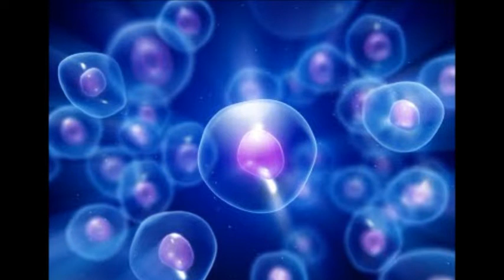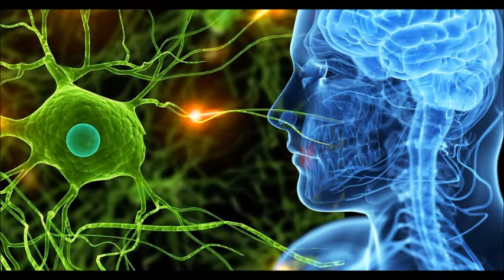Magnified Healing, qué es? cuáles son sus beneficios?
La técnica de Magnified Healing es una terapia integrativa o complementaria, que induce un trascendental proceso de equilibrio energético, físico y espiritual.

Es una modalidad curativa antigua, que busca el avance espiritual de la humanidad y la Tierra, en esta época donde se están dando cambios cósmicos de energía y la humanidad tiene ahora la oportunidad de entrar en una conciencia de la creación”,
para enfrentar estos “cambios” es necesario que las personas se curen a nivel físico, emocional, mental, etérico y espiritual, para lograrlo esta terapia de sanación y autosanación establece una corriente constante de energía que va del corazón, pasa por la coronilla o tope de la cabeza para llegar a la “Fuente de todo lo que Es”, la Mente Infinita (el cielo) y después desciende hasta el centro de la Tierra.

 “Es una sanación poderosa que genera conciencia del poder que tiene nuestro corazón y al conectarte con esa energía divina cada una de tus células va cambiando su frecuencia vibratoria lo que produce que se vayan disolviendo bloqueos energéticos que producen enfermedades”.